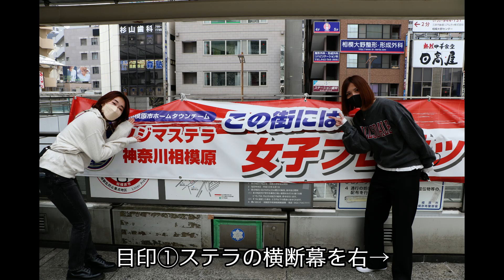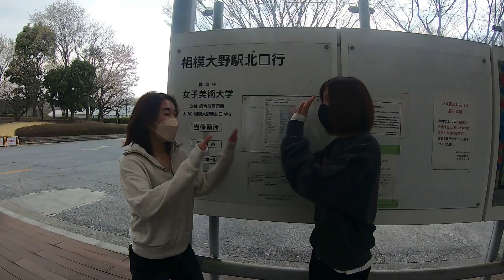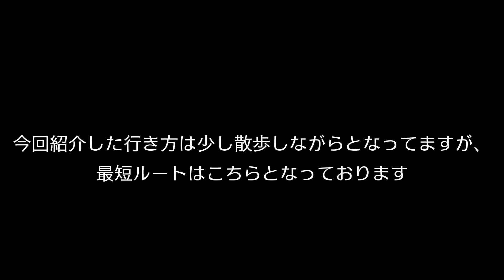【ギオンスまで行ってみた！前編】ステッカーズ Vol.7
「ステッカーズ」動画第7弾🙌🙌🙌

今回は『ステッカーズが相模原ギオンスタジアムへのアクセス紹介！相模大野駅からバス編』をお届けします！！！
キーワードは「女子美術大学！」😄😄
※バス停からの徒歩ルートはご愛嬌・・・😂🙏

初の外ロケ！普段のユニフォーム姿とは違う私服で新鮮な姿もお楽しみ下さい！

動画編集：福住青空選手
（井上陽菜 選手は今回お休みです）

GWは相模原ギオンスタジアムへ！

■5月4日（水・祝）14:00　vs日テレ・東京ヴェルディベレーザ
■5月8日（日）14:00　vs INAC神戸レオネッサ